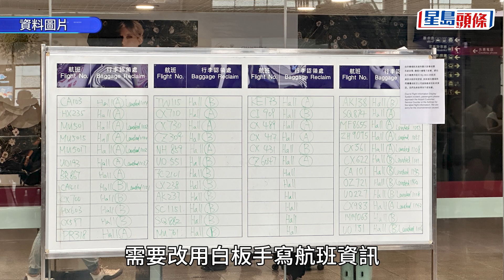機場電腦系統故障︱李家超：事故不應發生 已要求機管局詳細調查及提交報告｜星島頭條新聞｜機場｜電腦系統｜故障｜機管局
機場客運大樓的航班顯示系統於周日（23日）出現故障，需要改用白板手寫航班資訊。行政長官李家超今早（25日）出席行會前見記者，表示指非常關注事件，並認為事故不應該發生，強調香港國際機場是香港很重要的競爭力，形容香港作為航空樞紐，必須做到世界一流服務水平，為旅客提供優質及穩定服務很重要，要求機管局在這方面必須詳細調查，不可讓同類事件再次發生。